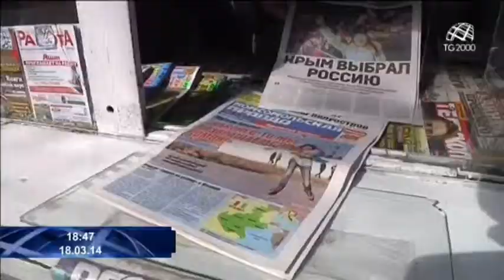Esteri: firmata l'annessione della Crimea alla Russia